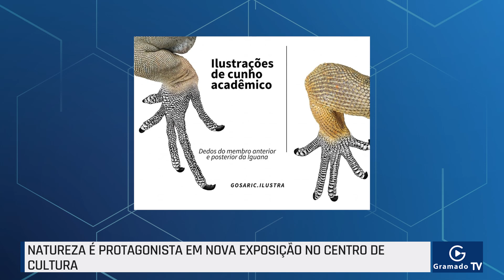Natureza é protagonista em nova exposição